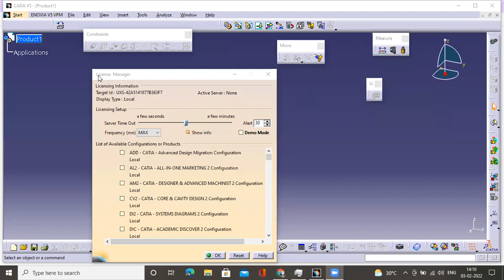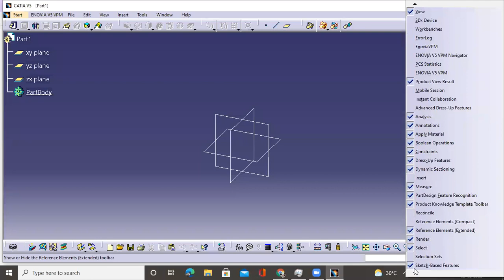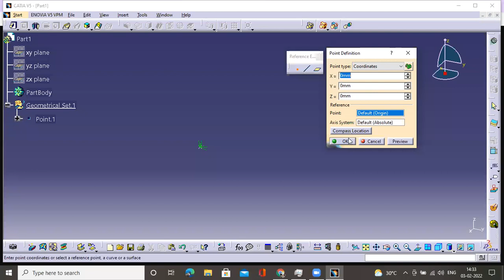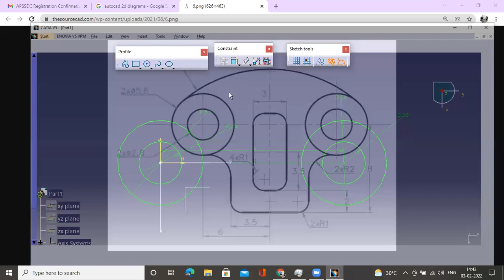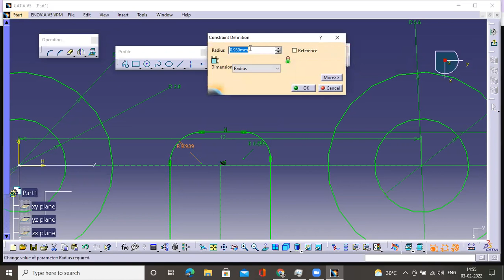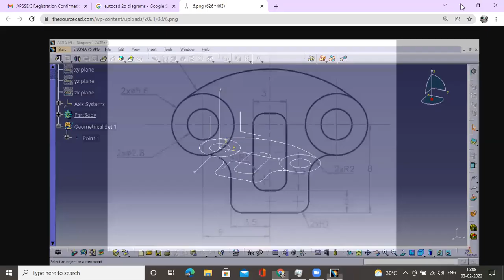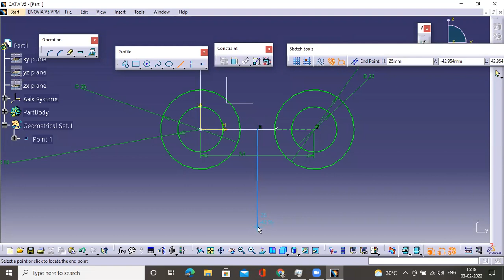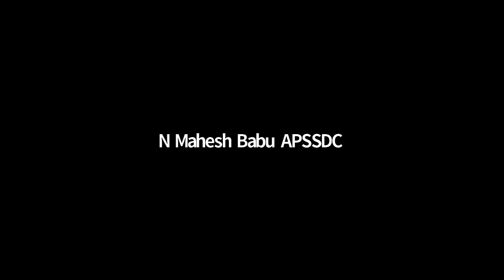Catia part work bench design Feb 3, 2022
catia product interface, part workbench,
mechanical part design